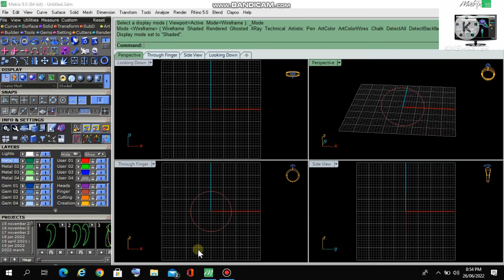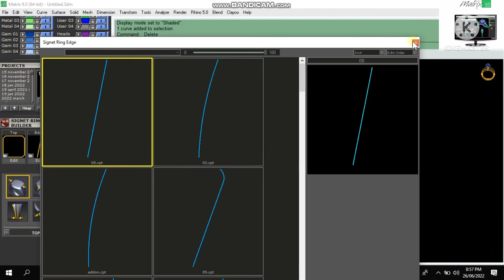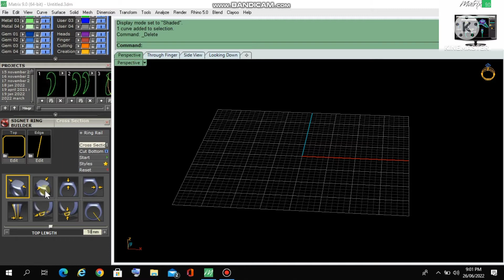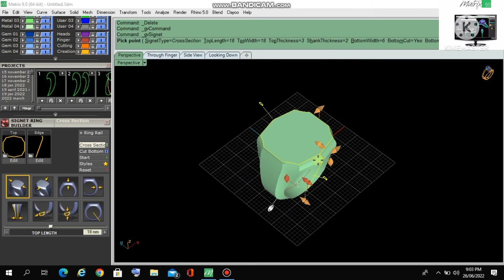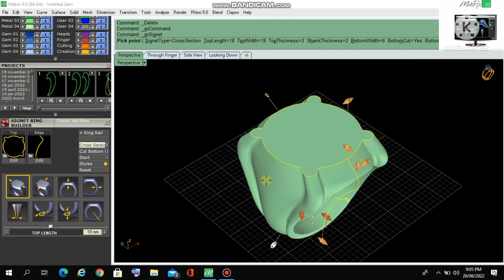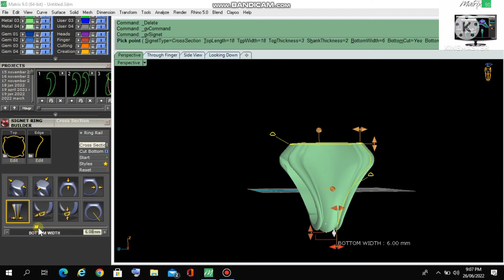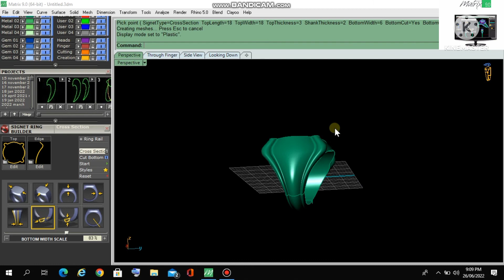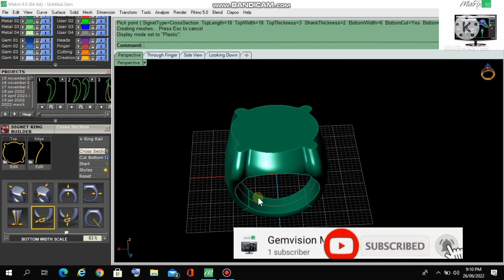Gemvision Matrix use sigmet builder..